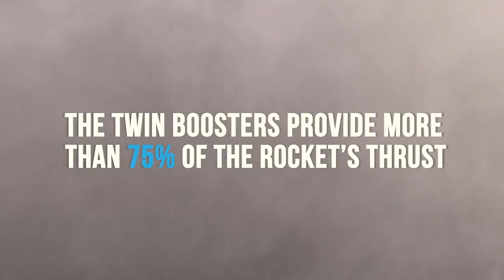NASA Tests Space Launch System Rocket Booster for Artemis Missions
Firing up a rocket booster for Artemis, looking for new flight directors, and a launch date for an Earth-observing mission … a few of the stories to tell you about – This Week at NASA!